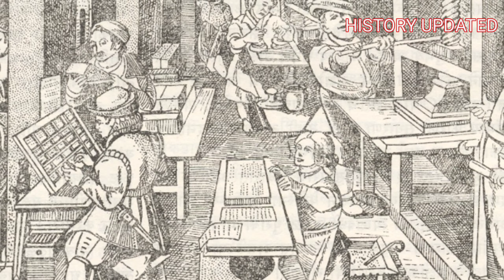क्या वास्तव में जयचंद गद्दार था ?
भारत में जयचंद का नाम गद्दारों की सूची में सबसे ऊपर लिया जाता है! कहते हैं कि उसकी गद्दारी के कारण ही भारत में मुस्लिम शासन प्रारंभ हुआ और उसके पश्चात ही भारत गुलामी की ओर अग्रसर हो गया। पर क्या वाकई ऐसा था… और इसके पीछे की कहानी क्या है? आइए जानते हैं-

Powered By History updated

music in the video from YOUTUBE library